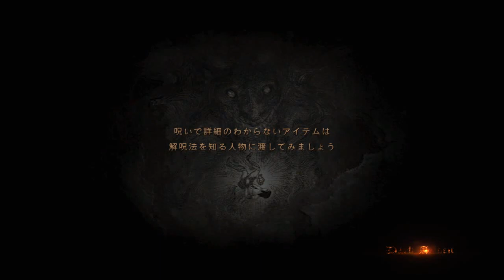ドラゴンズドグマだー3 042 黒呪2周目ダークビショップも倒さなにゃあかんのだな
とりあえずここまで開けておけばすきに遊びに行けるのでOK
最近サブ垢と遊んだりするのすきで黒呪島ご無沙汰てかメイン垢ご無沙汰な感じ